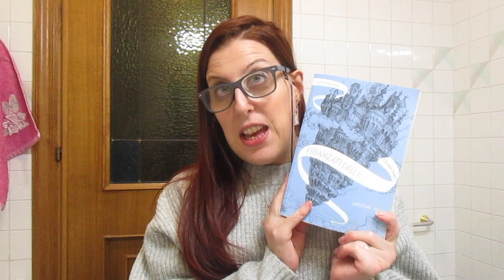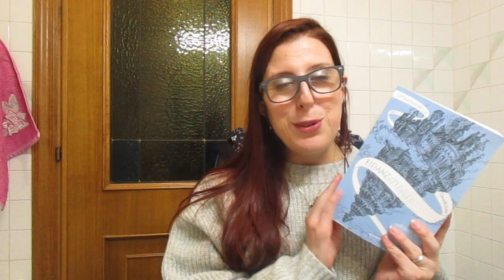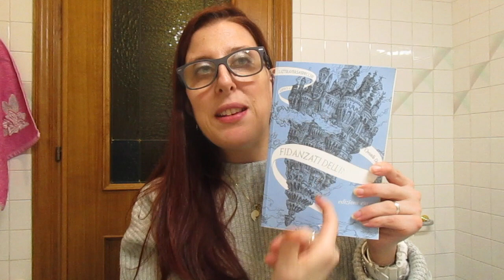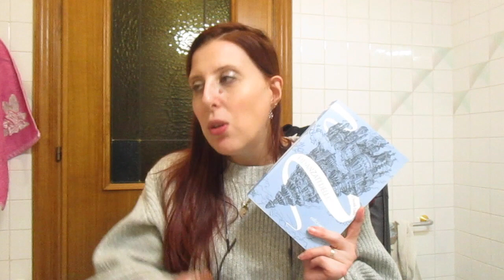NONSOLODISABILITA:I “fidanzati dell’inverno”un fantasy mille emozioni1